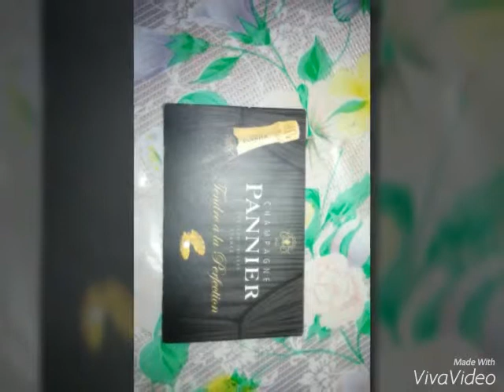Le chanpang pannier a fais son sucsai(2)